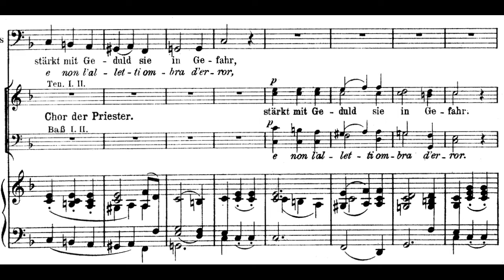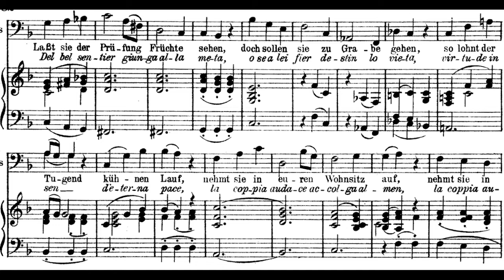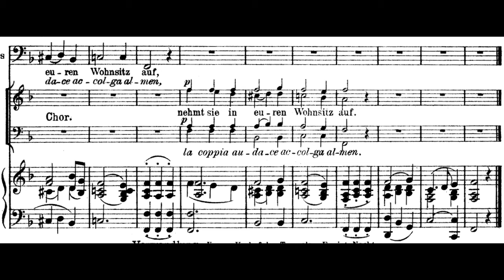O Isis und Osiris Vocal Score / Karaoke Die Zauberflöte W.A. Mozart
Aria "O Isis und Osiris" Sarastro + Chorus piano accompaniment
Act 2 from The Magic Flute composed by Wolfang Amadeus Mozart

Lyrics:

SARASTRO
O Isis und Osiris,
schenket der Weisheit Geist
dem neuen Paar!
Die ihr der Wand'rer
Schritte lenket.
Stärkt mit Geduld sie
in Gefahr.

CHOR
Stärkt mit Geduld
sie in Gefahr!

SARASTRO
Laßt sie der Prüfung Früchte sehen;
Doch sollten sie zu Grabe gehen,
So lohnt der Tugend kühnen Lauf,
Nehmt sie in euren Wohnsitz auf.

The Magic Flute is an opera in two acts by Wolfgang Amadeus Mozart to a German libretto by Emanuel Schikaneder. The work is in the form of a Singspiel, a popular form during the time it was written that included both singing and spoken dialogue. The work was premiered on 30 September 1791 at Schikaneder's theatre, the Freihaus-Theater auf der Wieden in Vienna.